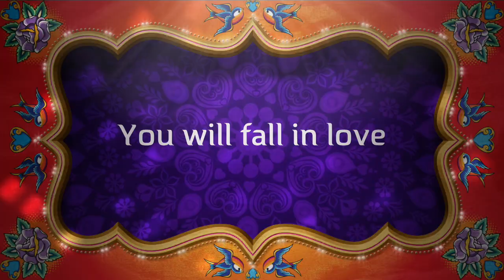【卡通】 iMovie trip to India #4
This app is only for the ios if you don't know what ios it means it's only for iPad/iPhone/iPod